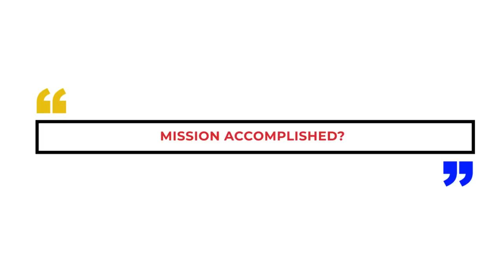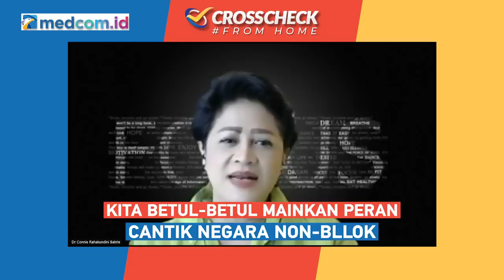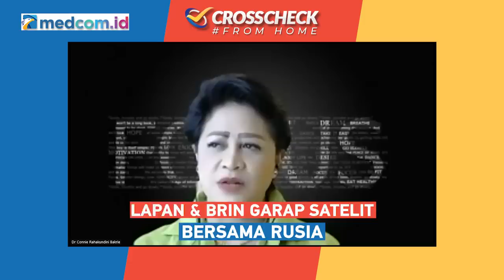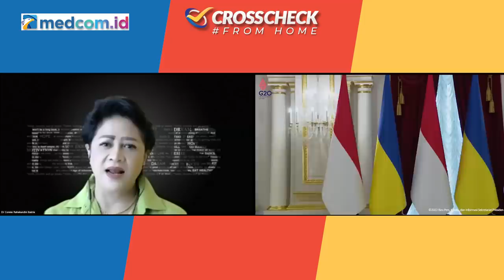Sukses Besar! Jalur Pangan Rusia Terbuka, Jokowi: Mission Accomplished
Luar biasa Presiden Jokowi, jeli memanfaatkan undangan KTT G7 di Jerman, sekaligus melakukan misi perdamaian di Ukraina dan Rusia, menjadi pemimpin dunia yang menawarkan perdamaian secara langsung kepada Presiden Ukraina Volodymyr Zelensky dan Presiden Rusia Vladimir Putin

Presiden Jokowi pun menjadi sorotan dunia. Pada Rabu (29/6), Presiden Jokowi bertemu Zelensky di Kiev. Sehari setelahnya, Presiden Jokowi menemui Putin di Moskow. Misi perdamaian Jokowi mendamaikan perang Ukraina-Rusia pun telah tuntas digelar

Dunia sekarang menunggu, seperti apa peluang misi damai Presiden Jokowi ditindaklanjuti oleh Zelensky dan Putin?

Crosscheck pekan ini mencoba memberi gambaran peluang keberhasilan misi perdamaian Jokowi, serta dampak
nya bagi Indonesia.

Bersama narasumber:
- Andi Widjajanto (Gubernur Lemhanas)
- Ple Priatna (Mantan Diplomat Indonesia)
- Connie Rahakundini (Pengamat Pertahanan & Militer)

Saksikan Crosscheck edisi "Sukses Besar! Jalur Pangan Rusia Terbuka, Jokowi: Mission Accomplished"

00:00 - Intro
03:37 - Langkah Presiden Mungkin Terinspirasi Tayangan Medcom
03:50 - Gestur Pemerintah Berubah Setelah Bu Connie Bicara di Medcom
04:18 - Indonesia Negara Besar Asia, Motor Gerakan Non Blok Jadi Peacemaker
07:34 - Presiden Berangkat Karena Tanggung Jawab Presidensi G20 Indonesia
07:54 - Ada Indikasi G20 Akan Dibajak, Presiden Pun Tegas Hadir di Forum G7
08:57 - Ini Putusan Berani, Cermati Keamanan Presiden di Ukraina
09:06 - Saya Khawatir Terjadi Insiden di Kiev
09:25 - Presiden Amerika Joe Biden Bahkan Tak Berminat ke Kiev
14:40 - Niat Baik Presiden Belum Didukung Instrumen Yang Jadikan Indonesia Penengah Perang
16:32 - Jangan Ada Penumpang Gelap di Kiev Mencelakai Presiden
19:45 - Indonesia Bisa Bikin Poros Baru Di Forum G7 Jerman
20:50 - Presiden Ukraina Harusnya Menemui Presiden Jokowi di Forum G7 Jerman
22:24 - Investasi Rusia Di Indonesia Sangat Besar, Bisa Rp 700 Triliun
23:50 - Sudah Ada Negara Penjamin Keberangkatan Presiden Jokowi
26:40 - Banyak Aktor Terlibat Perang di Ukraina
28:10 - Rusia Tak Serang Cyber Ukraina Sebab Bisa Picu Artikel 5
33:42 - Indonesia Negara Terbesar Tahun 2045
34:10 - Kebangkitan Negara Lain Membuat Amerika Gerah
35:08 - 1 Langkah Lagi Eropa Akan Masuk Perang Besar
37:03 - Barat Tak Tawarkan Perdamaian
38:40 - Di Forum G7, RI Bisa Bikin Mini Non-blok Dengan India Senegal Afsel
44:20 - Di Eropa Muncul Sentimen Anti NATO
45:10 - Saya Kesal Dubes Ukraina WA Saya: Ini Tak Cukup, Harus Ada Bantuan Militer RI Ke Ukraina
50:32 - Ada Tendensi KTT G20 Bali November 2022 Diboikot
51:32 - Ukraina Nyatakan Tak Hadir Di Ktt G20 Bali November 2022
53:39 - Presiden Jokowi Gagah Berani, Soekarno Telah Lahir Kembali